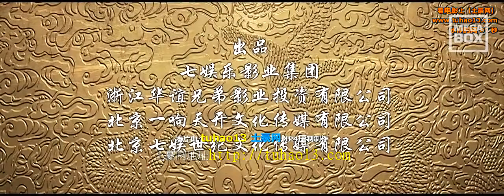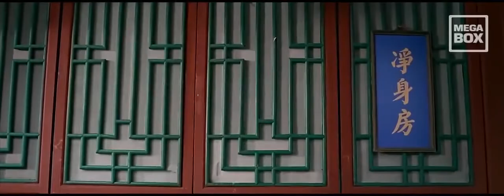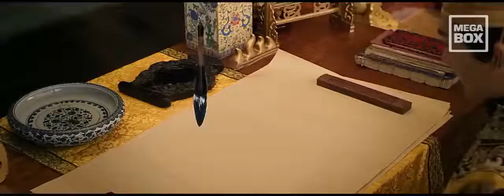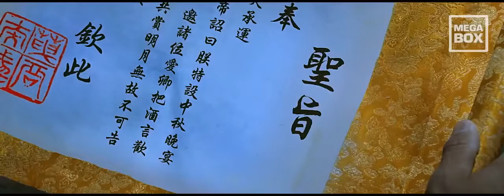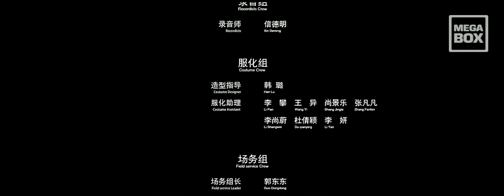Phim võ thuật Trung Quốc (HD - Phụ đề)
Phim võ thuật Trung Quốc (HD - Phụ đề). Chúc các bạn xem phim vui vẻ